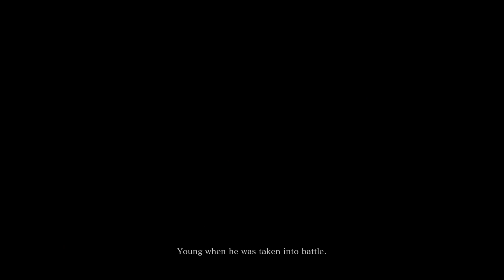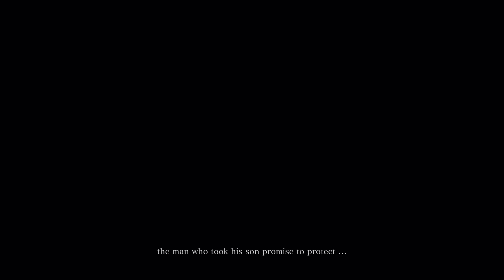הבה נמות בסקירו פרק 1 - יפנית קשה שפה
מה שבעיקר הרג אותי היו הבאגים במקודד אחרי שהפרק הוקלט אבל בסדר.